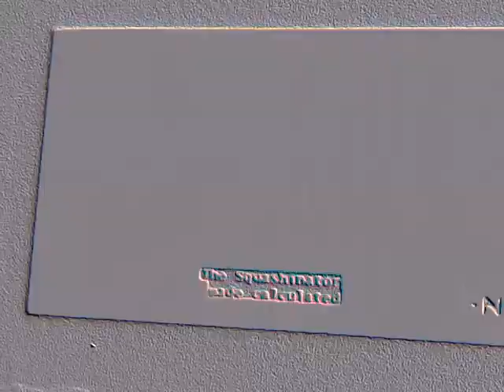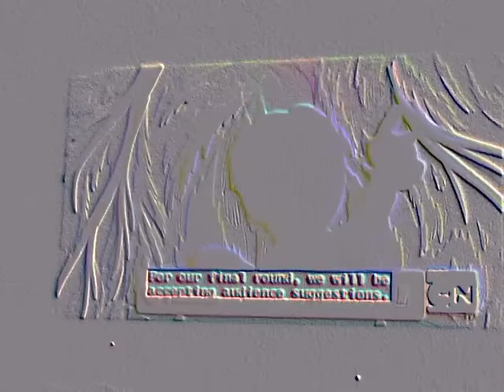Craig of the Creek: Craig Vs Aggie (A.K.A. The Squashinator